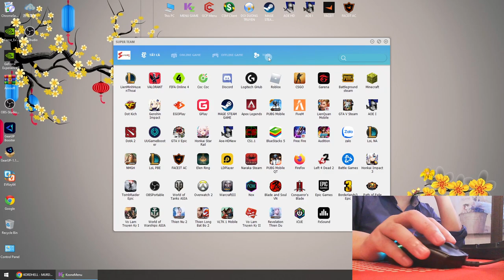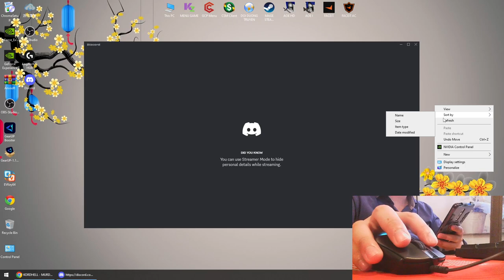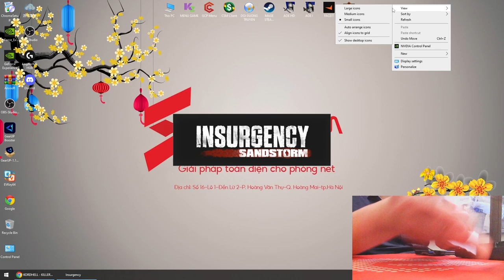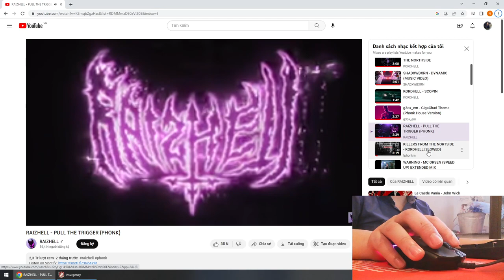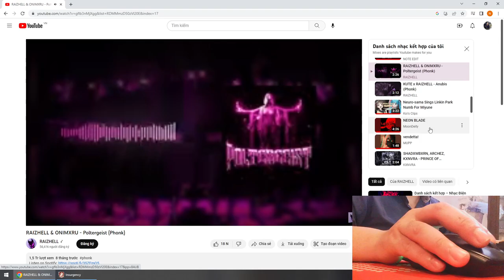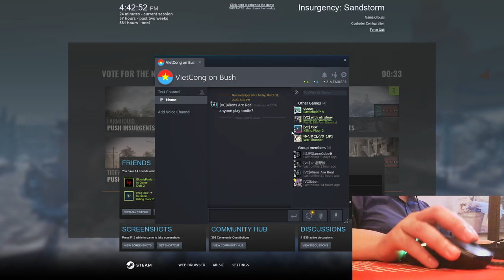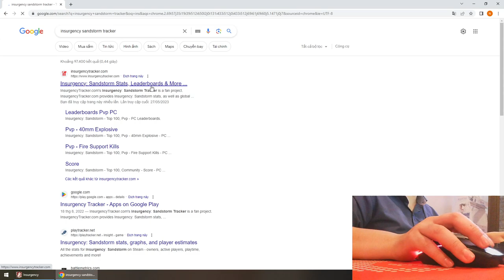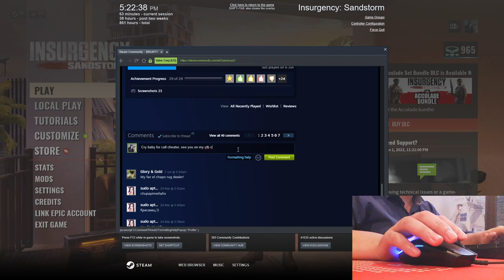VC with wh show. Day 114 in Insurgency sandstorm. US player cry and kick me.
Well this time US West player cry.
00:00 to 42:00 warm up a bit.
42:00 to 48:30 some Mk18
49:40 to the end : play so high then they kick me.